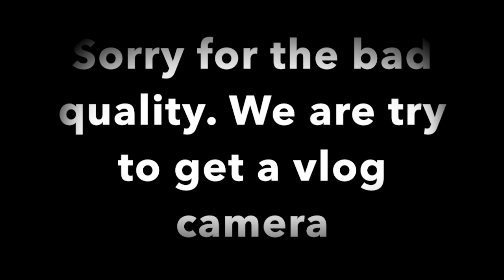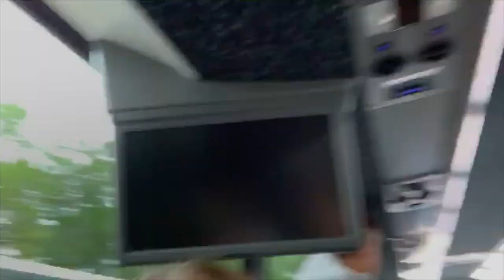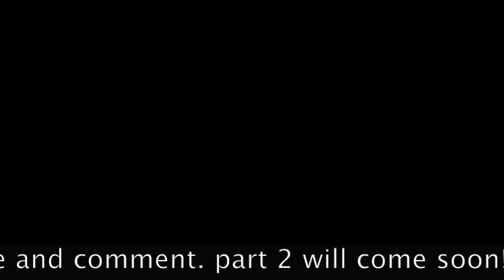Appleton Vlog pt. 1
Hey guys! We are back with another vlog, in Appleton WI for a soccer tournament.This is just day one, out of three days. So stayed tuned for part two and three.